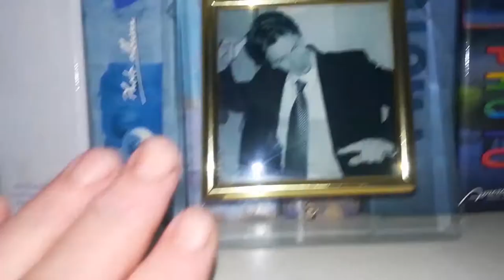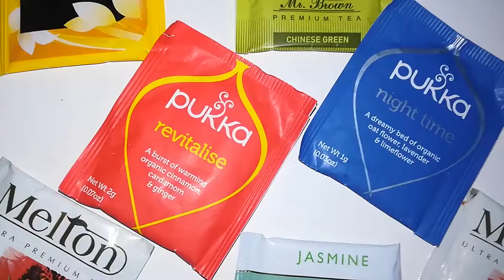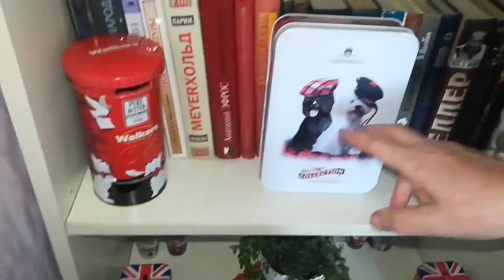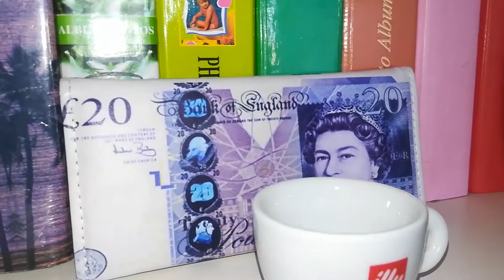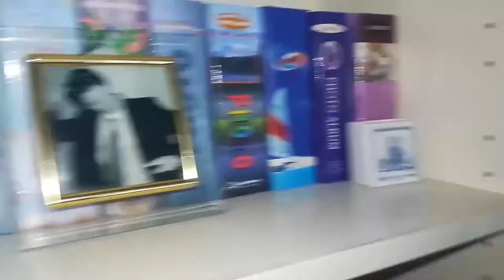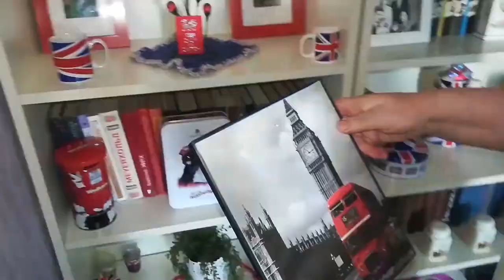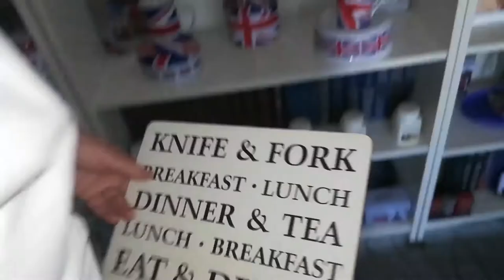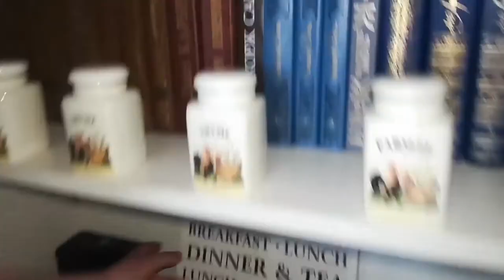LIVE*PITER: Британские безделушки: Мамина полка с сувенирами из Великобритании и других стран...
Мамины полочки с сувенирами из Великобритании, которые она привозила с 2007 года